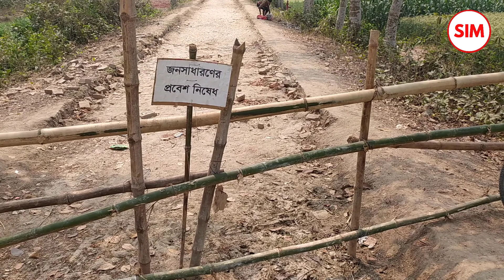মুজিবনগর বর্ডার । Mujibnagar Border । মুজিবনগর স্বাধীনতা সড়ক । mujibnagar vromon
মুজিবনগর স্বাধীনতা সড়ক । মুজিবনগর বর্ডার । Mujibnagar Border
মাননীয় জনপ্রশাসন প্রতিমন্ত্রী অধ্যাপক ফরহাদ হোসেনের অক্লান্ত পরিশ্রমে খুবই দ্রুত গতিতে এগিয়ে চলছে মুজিবনগর স্বাধীনতা সড়কের কাজ । আগামী ২৬ শে মার্চ বাংলাদেশের প্রধান মন্ত্রী এবং ভারতের প্রধানমন্ত্রী নরেন্দ্র মোদী এই স্বাধীনতা সড়ক উদ্বোধন করবেন।
মুজিবনগর থেকে সরাসরি কলকাতা যাওয়া যাবে এই রাস্তা দিয়ে । ২০২৩ সালের শেষের দিকে কার্যক্রম শুরু হতে পারে।